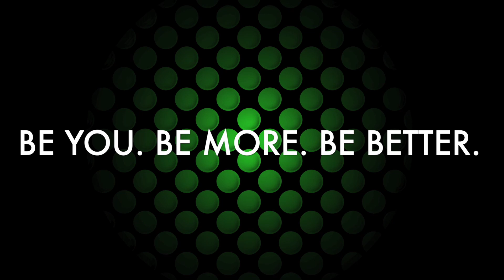Teasers, Rumors and Kojima. OH MY - Arsenal X: The Xbox Podcast Episode 135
Jesse and Ed talk about MLB The Show coming to game pass. They also talk about the season 2 teaser for Sea of Thieves and this Kojima rumor. All this and more...